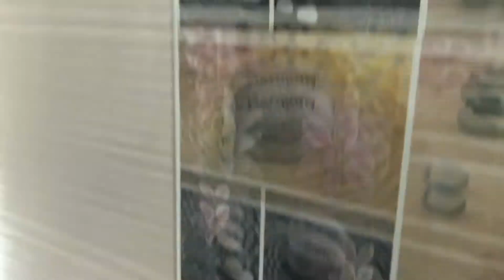Как самому установить душевую перегородку? How to install a shower yourself?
Видео - инструкция для установки душевого ограждения!
Показываем все этапы установки, а также небольшие хитрости для герметичности швов.

Video - instructions for installing a shower enclosure!
We show all installation steps, as well as small tricks for tightness of joints.

Замеряем, проектируем, изготавливаем и устанавливаем душевые кабины, перегородки, двери по индивидуальным размерам заказчика.
г. Казань, Набережные Челны, Нижнекамск, Елабуга, Альметьевск, Бугульма, Лениногорск.
🚛 Отправляем заказы по всей России 🚛